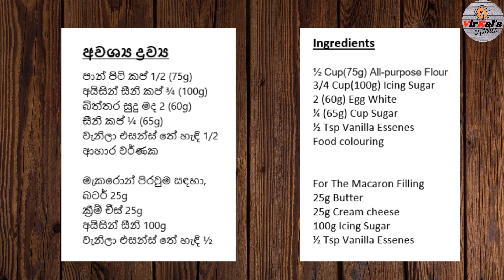පාන් පිටි වලින් ෆ්‍රෙන්ච් මැකරෝන් නිවැරදිව හදමු I French Macarons using all purpose Flour I Epi 69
අවශ්‍ය ද්‍රව්‍ය
පාන් පිටි කප් 1/2 (75g)
අයිසින් සීනි කප් ¾ (100g)
බිත්තර සුදු මද 2 (60g)
සීනි කප් ¼ (65g)
වැනිලා එසන්ස් තේ හැඳි 1/2
ආහාර වර්ණක

මැකරොන් පිරවුම සඳහා,
බටර් 25g
ක්‍රීම් චීස් 25g
අයිසින් සීනි 100g

Ingredients

½ Cup(75g) All-purpose Flour
3/4 cup(100g) Icing Sugar
2 (60g) Egg White
¼ (65g) Cup Sugar
½ Tsp Vanilla Essenes
Food coloring

For The Macaron Filling
25g Butter
25g Cream cheese
100g Icing Sugar
½ Tsp Vanilla Essenes